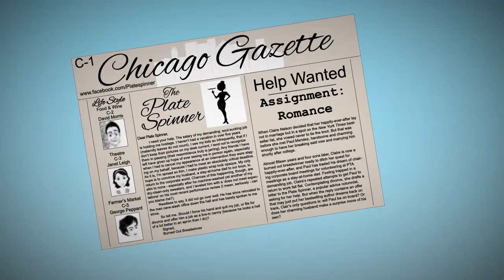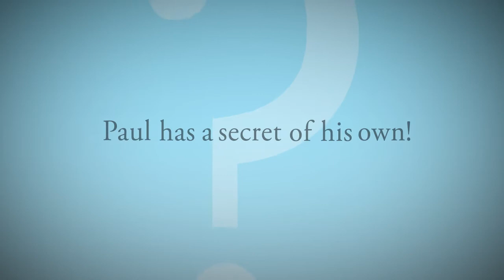RomCom Book Trailer - Help Wanted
From bestselling romance author, Barbara Valentin, comes another hilarious and heartwarming Assignment: Romance novel...

When Claire Nelson decided that her happily-ever-after lay not in marriage but in a spot on the New York Times bestseller list, she vowed never to tie the knot. But that was before she met Paul Mendez, handsome and charming enough to have her breaking said vow and marrying him shortly after college.

Almost fifteen years and four sons later, Claire is now a burned out breadwinner ready to ditch her quest for happily-ever-after, and Paul has traded his dream of chairing corporate board meetings for volunteering at PTA meetings as a stay-at-home dad. Feeling trapped in a demanding job, Claire's repeated attempts to get Paul to return to work fall flat. Contemplating divorce, she drafts a letter to the Plate Spinner, a popular advice columnist, asking for help. But when the reply contains an offer that may just put her bestselling author dreams back on track, Claire’s only question is: will Paul be on board? Or does her charming husband make a surprise move of his own?